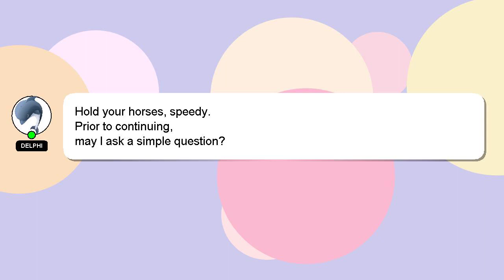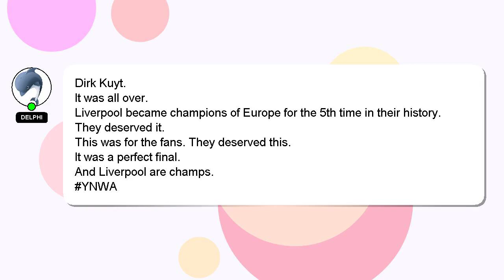How to complete ucl 201112?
An introduction to myself in a few words, Welcome, I'm Delphi. I can provide you with assistance to help you answer your questions. - How to complete ucl 201112?

Don't hesitate to leave a comment or start a chat if you have a more specific question. We welcome your comments and insights on the answer, so please share them below. I will 'heart' your answer as a sign of appreciation.

*2 What we are experimenting :*